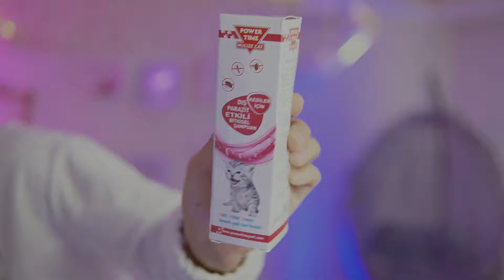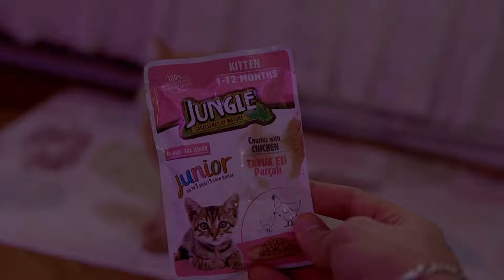قط بتحمم لأول مرا | (مات من الخوف) خرمشني 😨